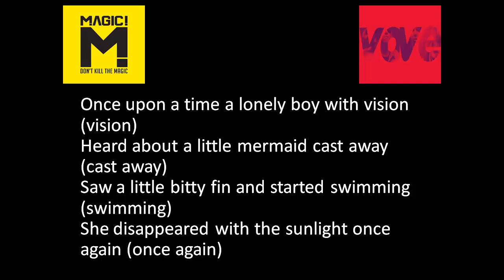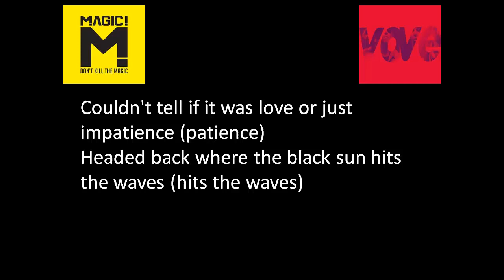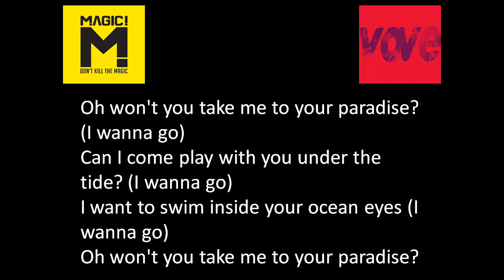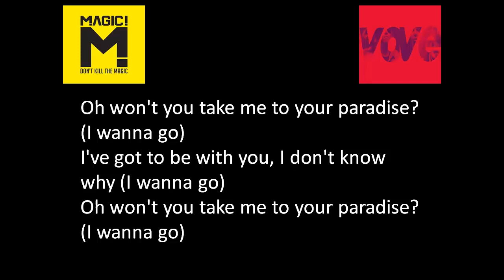MAGIC! - 06. Paradise [Lyrics-Letra]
Album: Dont kill the magic.
Autor: Magic!
Cancion: 06. Paradise
Año: 2014

Bienvenidos  VOVE
Ellos las publican, nosotros las cantamos